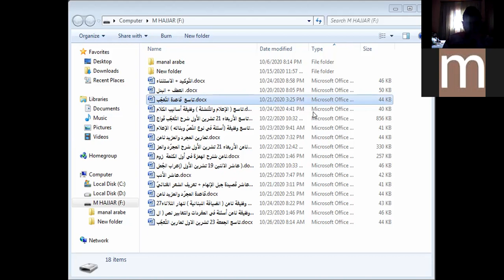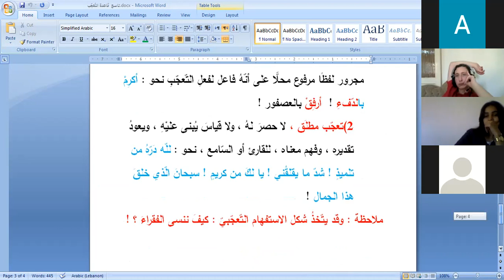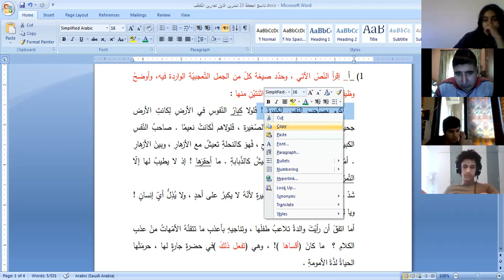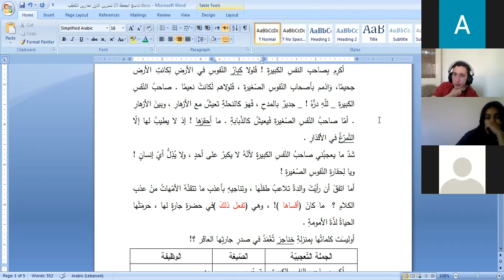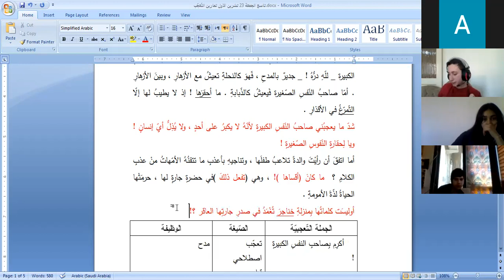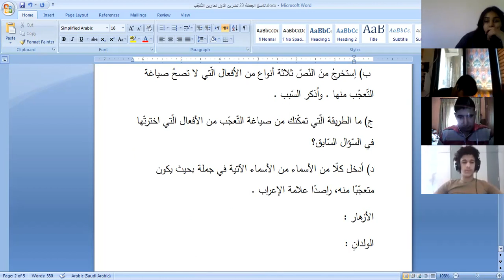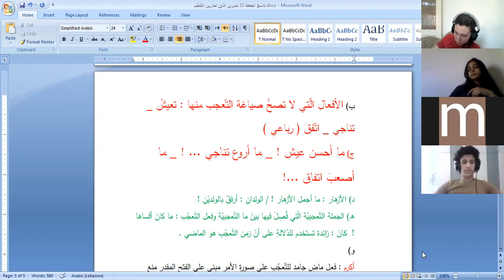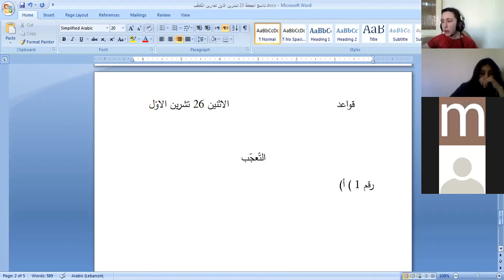الاثنين 26 تشرين الأوّل 2020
لغة عربيّة : تاسع تطبيق تمارين قاعدة التّعجّب